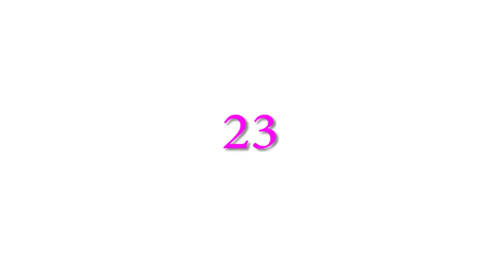Mind Yoga | மூளை யோகா